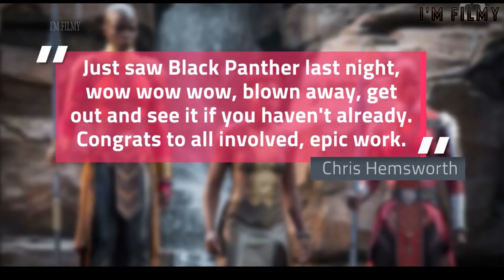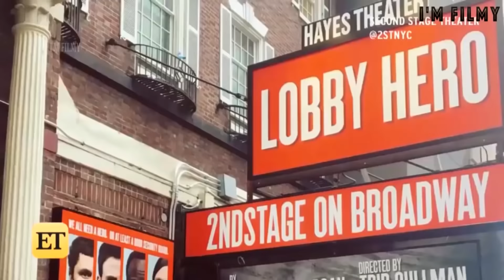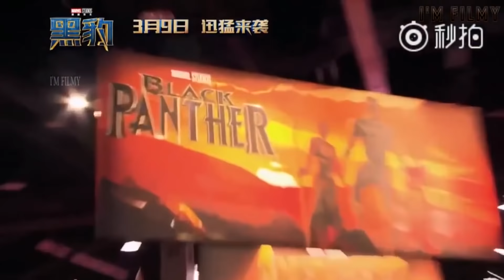Avengers React to Black Panther Movie - Must Watch 2018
Black Panther Cast Featuring in this video:
Chadwick Boseman,  Michael B. Jordan, Lupita Nyong'o, Danai Gurira, Martin Freeman, Daniel Kaluuya, Letitia Wright, Winston Duke, Angela Bassett, Forest Whitaker, Andy Serkis,

I'm Filmy is all about films. This channel gives you the latest updates on films, behind the scenes, deleted scenes, bloopers, making of film, vfx analysis, celebrity interviews, cast funny moments, and much more.